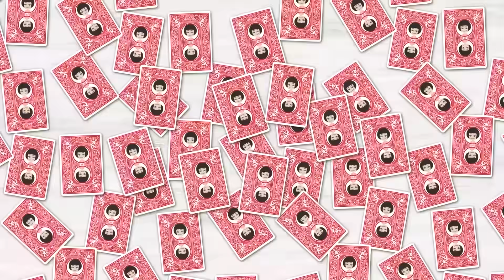交際６年目でもプロポーズをしない彼に「私と別れて」彼氏「俺を焦らせる作戦か？ｗ」⇒本当に別れた結果…ｗ【スカッとする話】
イシシッ！パニ子だよ＼(￣▽￣ )今回は交際6年目なのにプロポーズをしない彼氏のスカッとストーリー！皆さんの周りにもなかなかプロポーズしてこない優柔不断な男、いませんか？